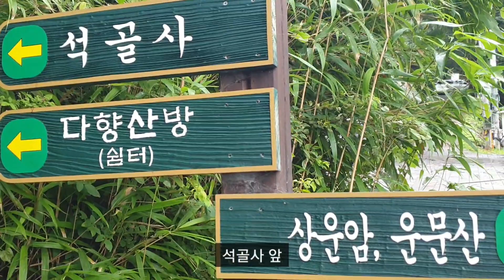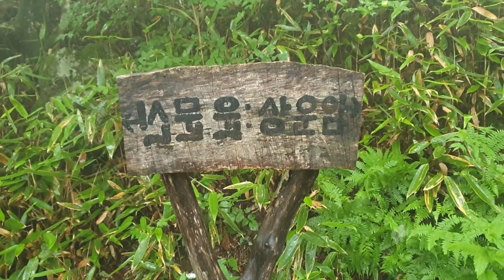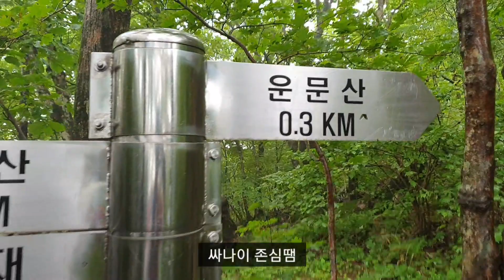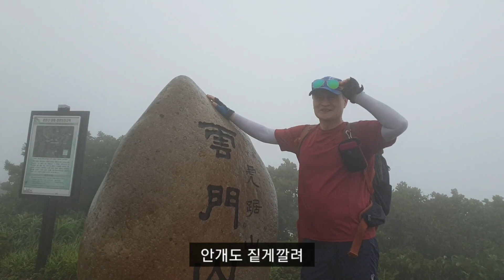밀양 운문산 계곡치기 장맛비가 석골 픅포를~^